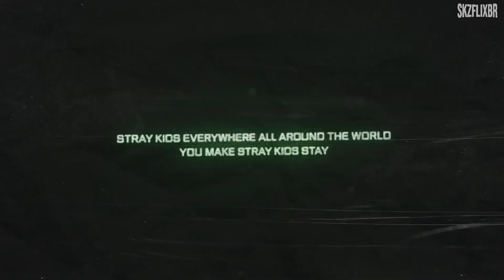(LEGENDADO) Stray Kids - 2nd World Tour “MANIAC” Seoul Special (UNVEIL 11)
Stray Kids 2nd World Tour “MANIAC” Seoul Special (UNVEIL 11)

O processo de tradução se deu diretamente do inglês para o português (em algumas partes do coreano / inglês / português) qualquer erro nos perdoem e/ou comuniquem no twitter.

(LEGENDADO PT-BR) Stray Kids 2nd World Tour “MANIAC” Seoul Special (UNVEIL 11)
[LEGENDA] Stray Kids 2nd World Tour “MANIAC” Seoul Special (UNVEIL 11)